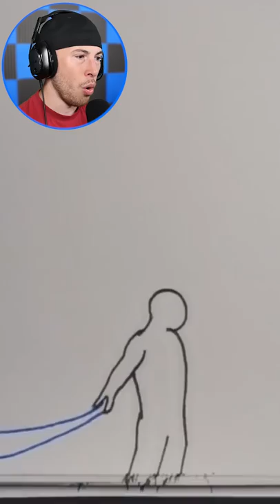Animations Are Oddly SATISFYING